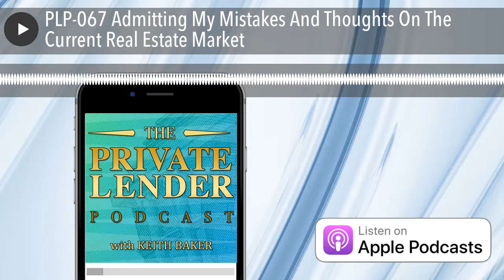PLP-067 Admitting My Mistakes And Thoughts On The Current Real Estate Market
When you are in the spirit of full disclosure, you release everything without any limits or boundaries. Today, I am in the perfect shape to let everything out in the open, and a lot will relate to the topic of financial instability. As I own up and admit that I've gotten myself a little behind the eight ball, financially speaking, we will dive into the flipside of credit and why you don’t need to put yourself in that constant worry. On the other side, we review the current real estate market and another podcast you need to check out ASAP.

Listen to the podcast here:

Admitting My Mistakes And Thoughts On The Current Real Estate Market
How I Became Complacent With Personal Finances Again
I've got to own up and admit that I've gotten myself a little behind the eight-ball, financially speaking. I tend to do this every few years. Now, I have to go into defense mode and clean things up and get back right again. I'm trying to prevent this from happening again, but I decided to bring it up to share it with you. It’s a little bit of free therapy for me to work through it, but also to put it out there and see if you are guilty of the same thing. Write to me and let me know how you deal with it and what you did to try to prevent these things. The other thing I would like to talk about is because of my situation, I attended a relatively inexpensive marketing seminar in Dallas, which helped turn a switch in my head. It was very transformational in terms of thinking about how marketing and business and etc. It’s very worthwhile. What’s even made it cool was during one of the breaks, there was this real high-end estate agent, you can tell the high-end realtors.
How I Got Myself In A Bad Pickle
Sure enough, that was her niche, it was high-end in Houston, which is like a bungalow in California, price-wise. She and I had a good conversation where we give our opinions on where we thought the market was from a retail side and an investment side. It looks like we might have the April showers, it may bring some glorious May flowers. We'll see if this market is back on the mend and in bull territory. Before I get on my soapbox and talk about my lack of financial stability. I'm grateful that you're reading this blog. I do appreciate it. I need to get into the heart of the matter. I'm going to start off by, “What happened? How did I get myself in this pickle, to where I had to go into one of the contingency accounts?” I will answer that quite simply. I committed some very old and rookie mistakes, cardinal sins that I knew better, but these things happen. I counted my chickens before they hatched. I had a few pretty sizable deals that I was trying to put together, some real estate deals and two of them fell apart. It didn't happen.

That's part of the game. That occurs, but I thought I could rebound a little bit quicker. I counted on the money I didn't have in that case. I did it again where I have negotiated some changes in my employment and income. Those plans have had to go on hold for a little while. While I thought January would be a much greener month financially, some of those things have gone on hold and it's going to be a few more months. I can't talk too much more about that, other than I made the mistake of counting some chickens before those eggs hatched. Here's the one that I loved the most. I had done my planning assuming positive cashflow and profitability. Not so much profitability, but near profitability for the podcast. I'm not quite there yet, but I added some more expenses so I could buy some time.

I could get some time back for the kids and whatnot. Let's say that what started as perseverance became stubbornness. I ended up sticking my head in the sand. I didn't want to admit that I was wrong. I could do it to myself, but I didn't want to the wife or anybody else. I figured,